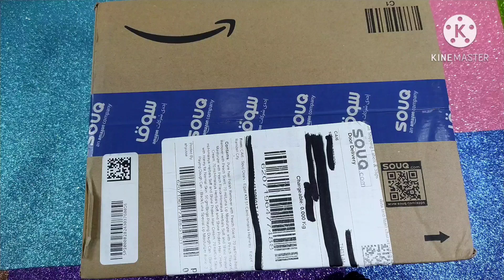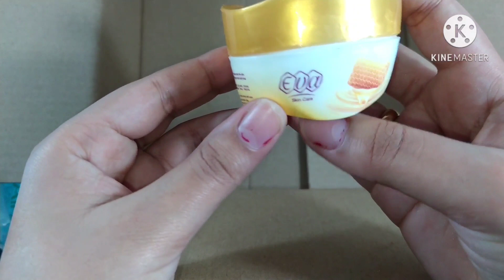مشتريا جديده من سوق دوت كوم وليب بالم جديد من لونا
لينك قناه خطيبي فرحو بالاشتراك وفرحوني ❤️

الانستجرام
eman.boutique@